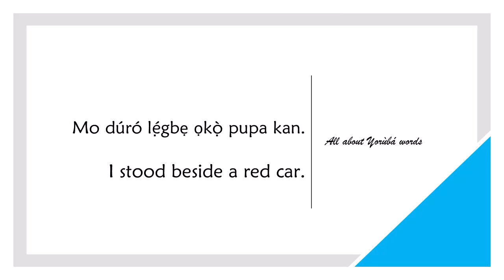How to say BESIDE in YORUBA